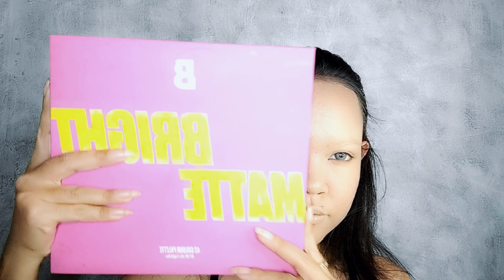Pat McGrath makeup look in John Galliano runway autumn|winter 2007 covered by me🎨🖌️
Hello beautiful! Do you like avant garde makeup? 🥰💕

       This video is Pat McGrath makeup look in John Galliano runway autumn|winter 2007 cover by me. I just fall in love with @patmcgrath5600 makeup look. This look isn't my design. I really do my best to cover her by using my little amount of makeups that I have. I hope to buy Pat McGrath Labs some day if I have a chance. That's all.🎨🖌️💕

       This is my long length makeup video in 2023. If you love a kind of stunning or super beautiful makeup style you've to see this video. I was so excited to do it. If you are ready don't wait any longer. Let's watch it everyone 😍💕

       You can comment my work. I always happy to read it. 💌😍💗

🌟🌟🌟💄Makeup list💄🌟🌟🌟

@benefitcosmetics The pore fessional primer
@SrichandChannel Enchanted cover perfect foundation 130 natural
@beautybay Bright matte 42 colour palette
@MakeupRevolution Ultra bronze palette all about bronze
@AnastasiaBeverlyHills Moonchild glow kit highlighter | Sun dipped glow kit highlighter
@EsteeLauder Sumptuous extreme lash multiplying volume mascara
@sheglam_official Brushes
@MISTINEOFFICIAL Maxi black & boy eyeliner

SUPPORT BY😘💕

 1. like 👍
 2. share 🤳
 4. comments to discuss 🆗💕
 5. send me items 😛😘❤️

Thanks for all of your supports ☺️⭐
Finally, nice to meet you all 🙏💘

Searching words for YouTube 😌🤫

makeup tutorial,
makeup ideas,
makeup looks,
makeup hack,
makeup trend,
makeup videos,
makeup inspiration,
makeup artist, mua,
makeup cover,
new makeup tutorial,
new makeup look,
new makeup video,
avant garde makeup,
avant garde makeup look,
avant garde makeup tutorial,
avant garde makeup videos,
avant garde makeup style,
runway makeup,
runway makeup tutorials,
runway makeup look,
runway makeup ideas,
fashion makeup,
fashion makeup look,
fashion makeup tutorial,
couture makeup,
creative makeup tutorial,
creative makeup ideas,
creative makeup look,
colorful makeup tutorial,
colorful makeup look,
purple makeup look,
purple makeup tutorial,
stunning makeup look,
stunning makeup tutorial,
wonderful makeup look,
wonderful makeup tutorial,
amazing makeup look,
amazing makeup tutorial,
hottest makeup look,
beautiful eye makeup,
lip tutorial,
lip combos,
purple lips,
eye makeup tutorial,
beauty,
doing makeup,
how to do makeup,
best glam makeup look,
best glam makeup tutorial,
best makeup transformation,
quick step by step makeup tutorial,
quick step by step glam makeup tutorial,
must watch glam makeup tutorial,
viral makeup look,
luxury makeup look,
luxury makeup tutorial,
try this glam makeup look,
GRWM, grwm, get ready with me,
drugstore makeup,
makeup inspired by Pat McGrath,
makeup inspired by Pat McGrath for John Galliano,
Pat McGrath makeup inspiration,
Pat McGrath makeup for John Galliano runway autumn and winter 2007,
model,
inner artist,
confidence,